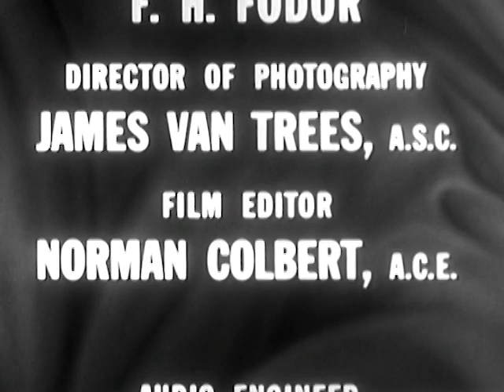Best of Groucho Marx | House (1952)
In this classic episode, a 91-year-old grandfather competes to win fabulous prizes.

A compilation of the best segments from the classic quiz show "You Bet Your Life" hosted by legendary witty comedian Groucho Marx.